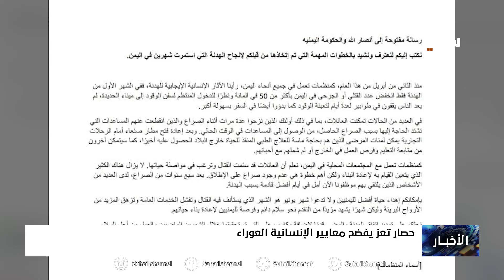نشرة الأخبار ( الرابعة مساءً) 2-6-2022